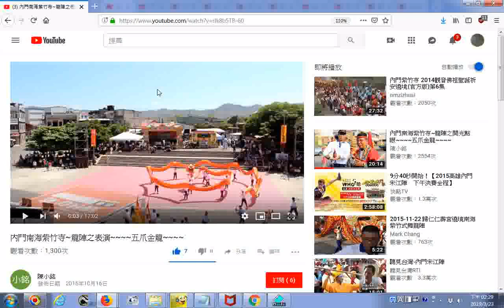推薦影片 內門南海紫竹寺~龍陣之表演~~~~五爪金龍~~~~ 影片 1436 點按時間標註會立即連結影像播放